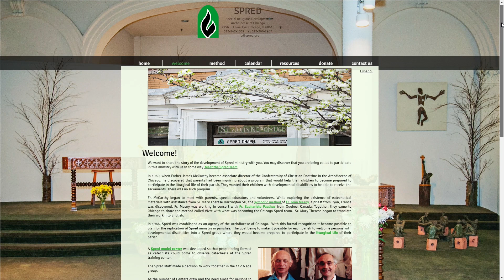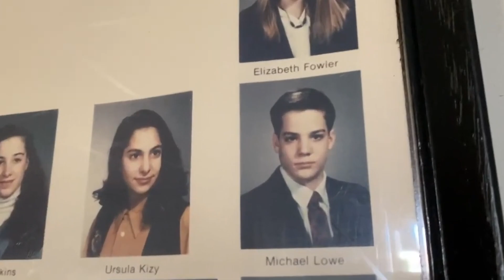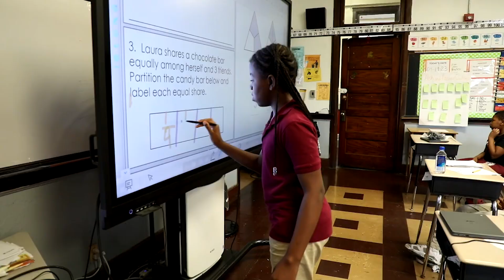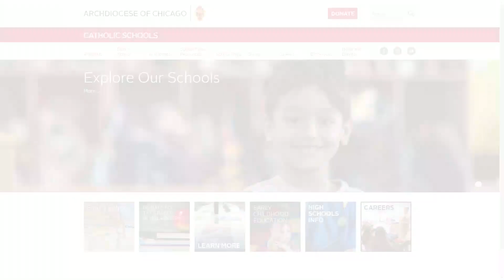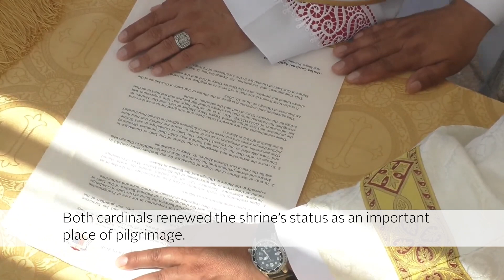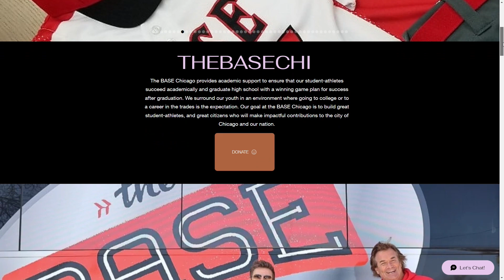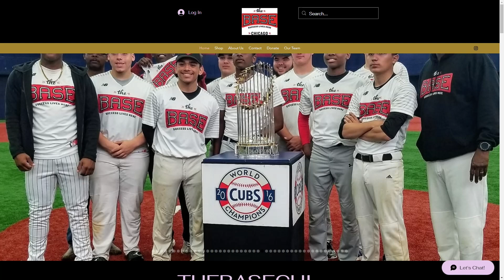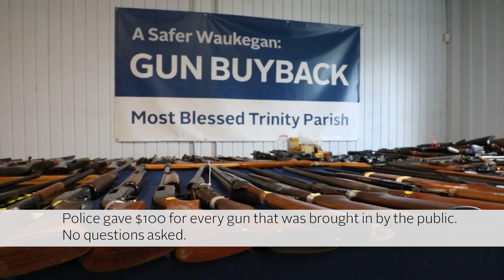Sanctuary: The Video Magazine of the Archdiocese of Chicago. Summer 2023 Edition